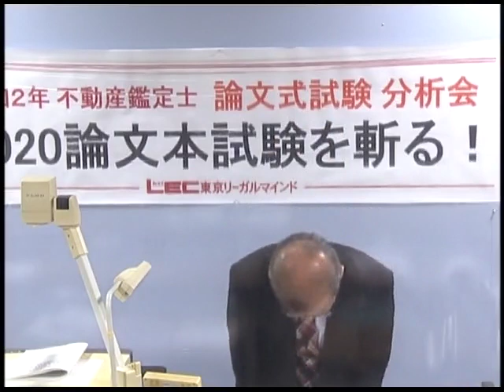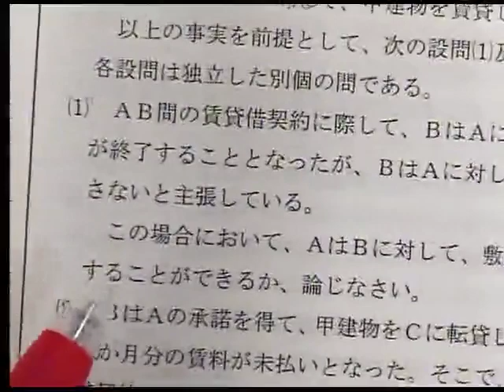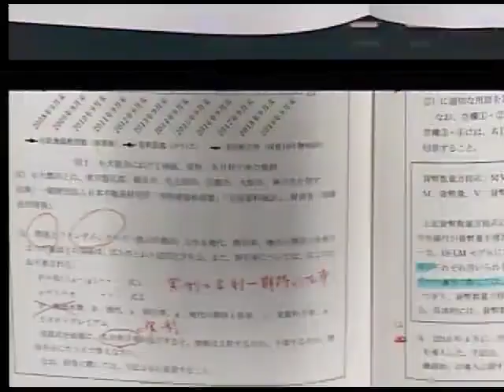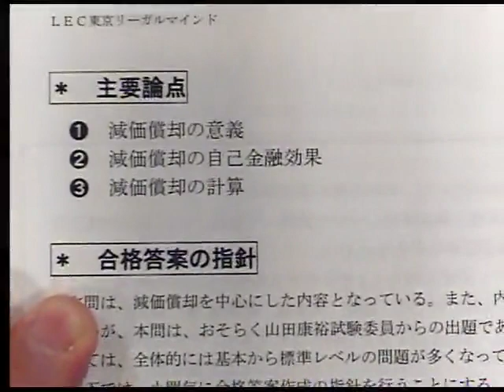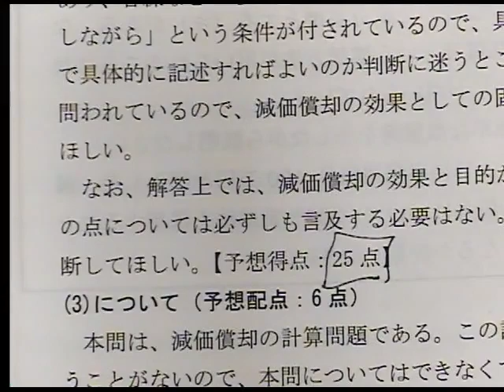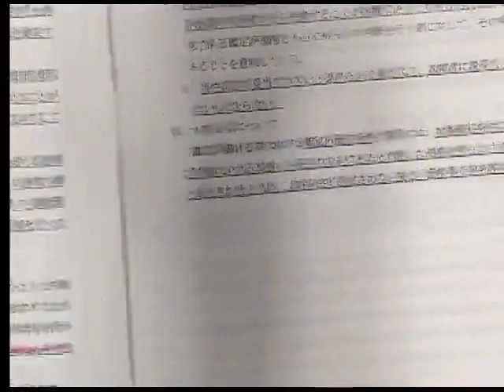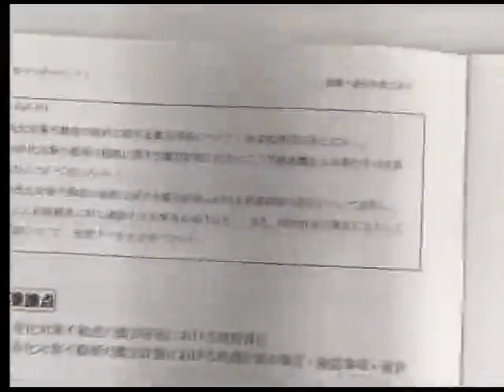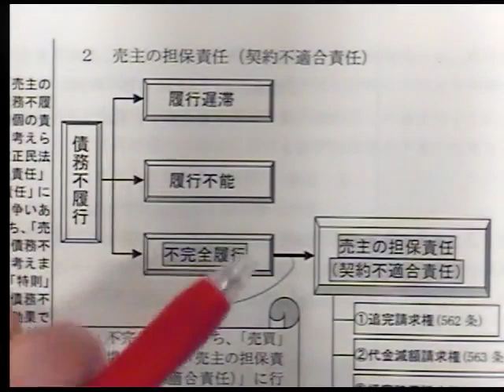【LEC不動産鑑定士】分析会「2020論文本試験を斬る！」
2020/10/25(日)水道橋本校にて実施した、2020年(令和2年)不動産鑑定士論文式試験の分析会です。LEC講師陣が今年の本試験を一刀両断！
合否の分かれ目や難易度・合格ライン、LECの答練・模試などからのズバリ的中情報をもとに、様々な角度から解説していきます。

◆HP
論文受験生応援ページ